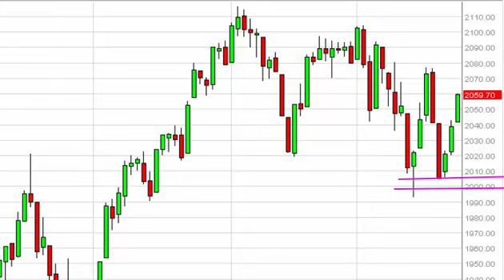S & P 500 Technical Analysis for December 24 2015 by FXEmpire.com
- December 24 2015 index daily technical analysis for the S & P 500 INDEX. Find more information about Forex and Commodities News Technical Analysis Fundamental Analysis and Brokers on FX Empire